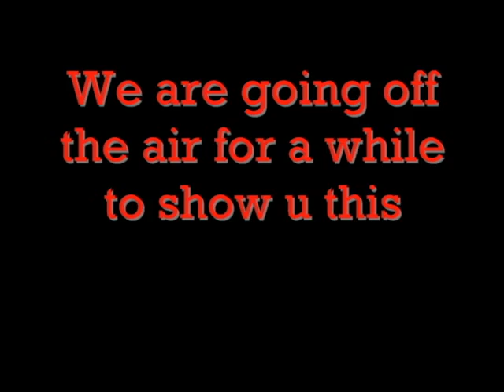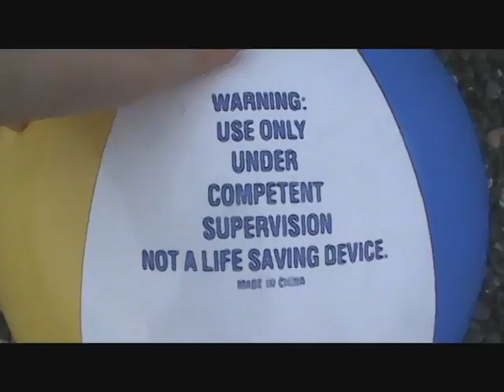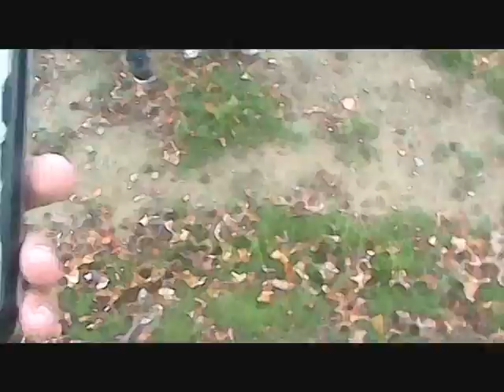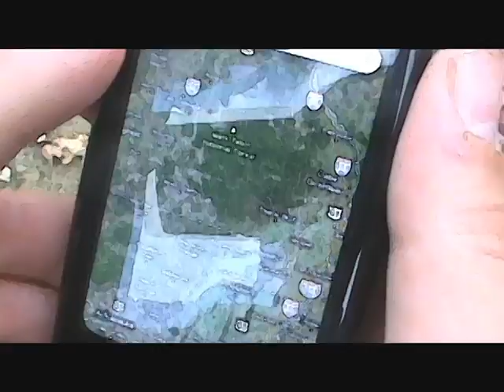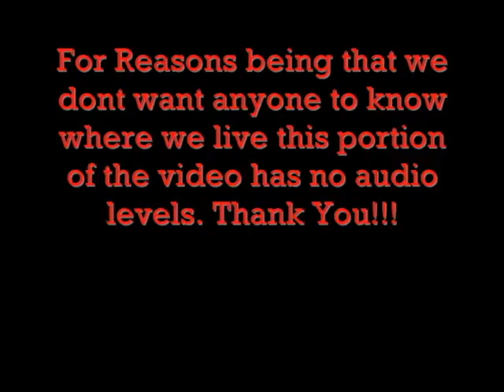TBN Productions - The Threshold Portal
This is TBN's first video with the threshold effect and what not